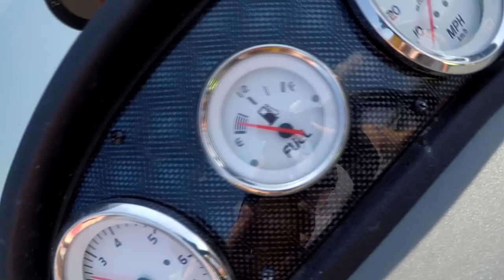Ryan Crushes at Pymatuning [HD]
The dude himself Skunked The Wizard out on the big water up North at Pyma!!